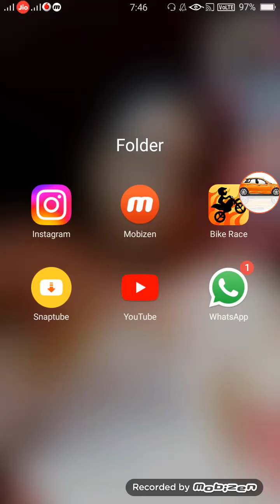Stunt Race game